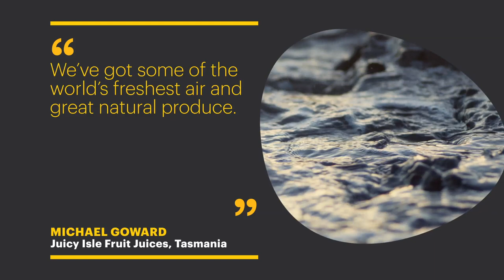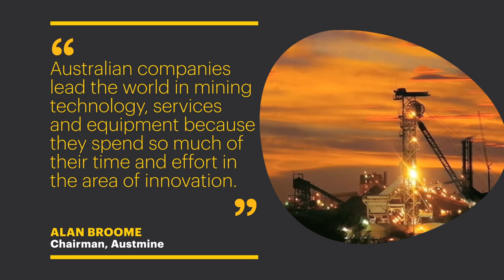Australasia Business Week - The best of both worlds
Further information on doing business with Australia and New Zealand can be found